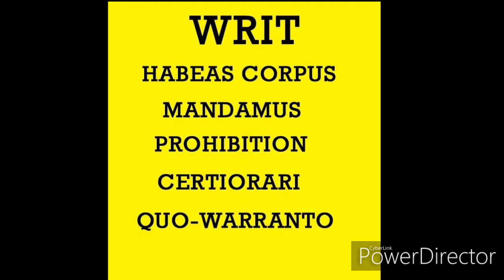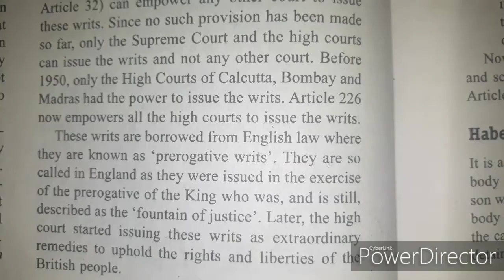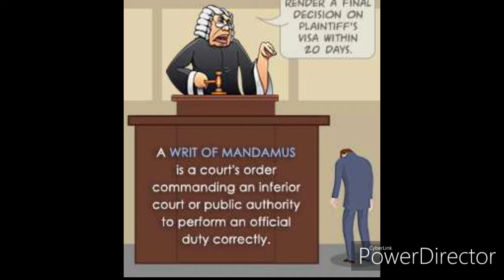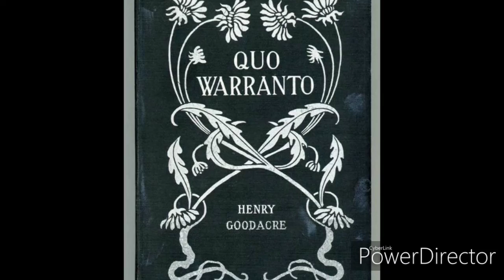WRITS - റിട്ടുകൾ , ഹേബിയസ് കോർപ്പസ്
ഭരണഘടന  -  CONSTITUTION